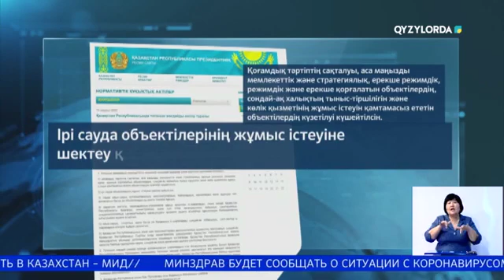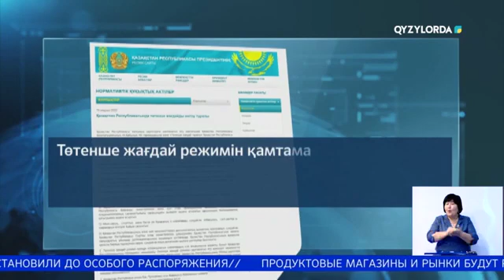В СТРАНЕ ВВЕДЕНО ЧРЕЗВЫЧАЙНОЕ ПОЛОЖЕНИЕ